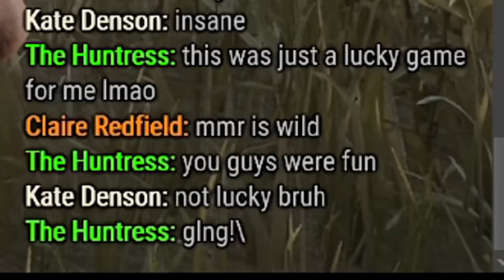Huntress Sniping is an addiction...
You wanted Huntress? Y'all got Huntress lol